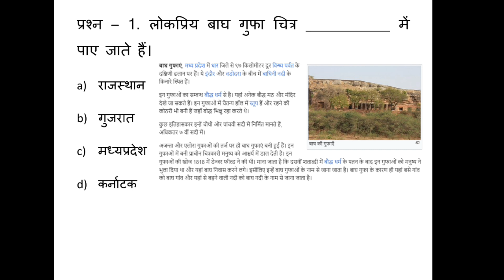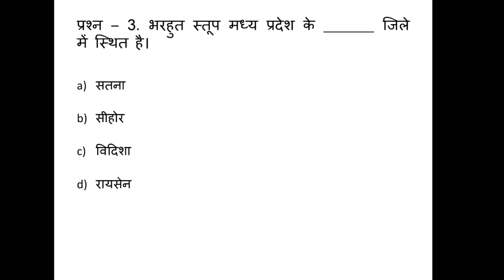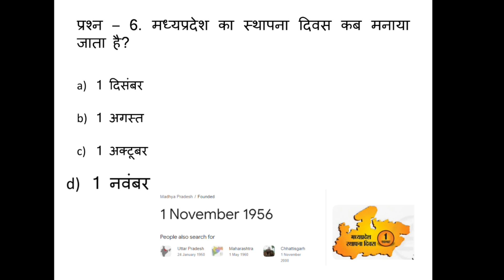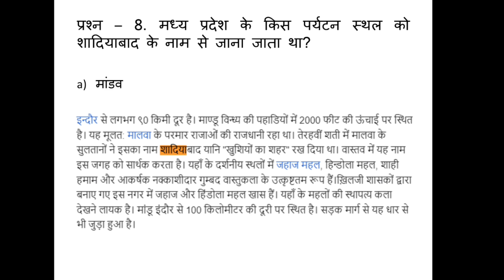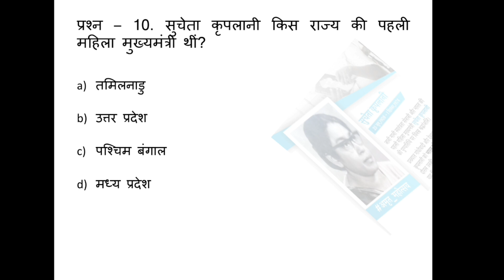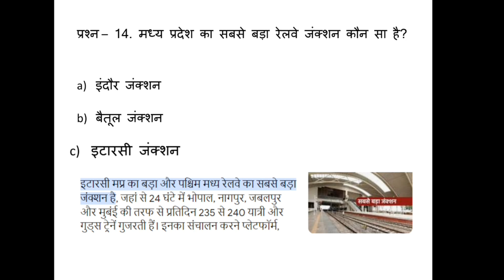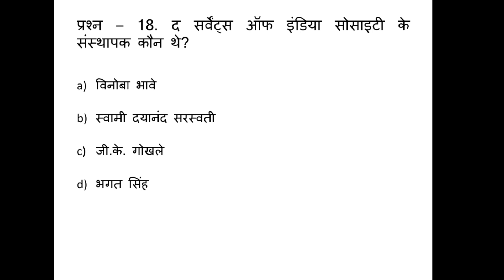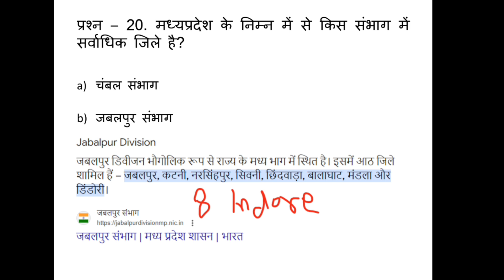सामान्‍य ज्ञान (General Knowledge) T-20 | MCQ | Part - 3 | by Abhishek Tripathi